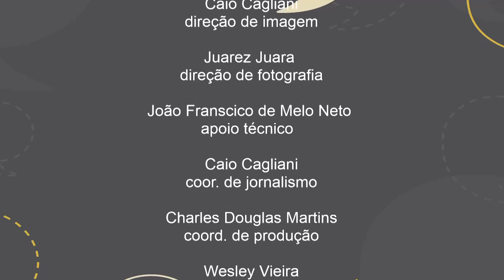Opinião Pernambuco - Feiras Agroecológicas e Alimentação Saudável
Mais que simples locais de comércio de produtos alimentícios, as feiras agroecológicas são um reflexo da conscientização crescente sobre a importância da alimentação saudável e da produção agrícola sustentável. Além de permitir o acesso a alimentos cultivados com práticas que respeitam o meio ambiente, evitando o uso de pesticidas e fertilizantes químicos, as feiras promovem aos frequentadores a oportunidade de se conectarem diretamente com os produtores locais, estabelecendo uma relação de confiança que não é possível nas grandes cadeias de supermercados.

“Feiras agroecológicas e alimentação saudável” é o tema do Opinião Pernambuco desta sexta-feira (22). Apresentado por Josimar Parahyba, o programa recebe Monica Panetta, professora dos Cursos de Gastronomia e de Agroecologia, Campesinato e Educação Popular da Universidade Federal Rural de Pernambuco, e o agricultor agroflorestal Júlio César de Paula.

Direção: Ana Clara Reis
Produção: Andreia Rocha e Ricardo Araújo
Estagiária: Marília Ferreira
Trabalhos Técnicos (Som): Alexandre Silva
Apoio Técnico: João Francisco de Melo Neto
Direção de Fotografia: Juarez Juara
Direção de Imagens: Caio Cagliani
Coordenação de Jornalismo: Caio Cagliani
Coordenação de Produção: Charles Martins
Coordenação Técnica: Wesley Vieira
Direção Rádio Universitária FM: Marco da Lata
Direção Geral do NTVRU: Sílvio Gleisson